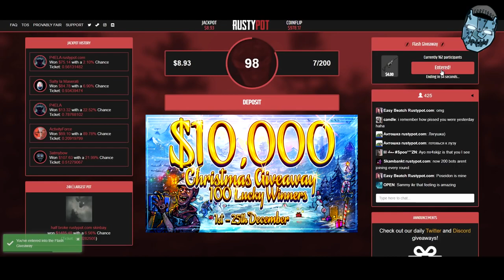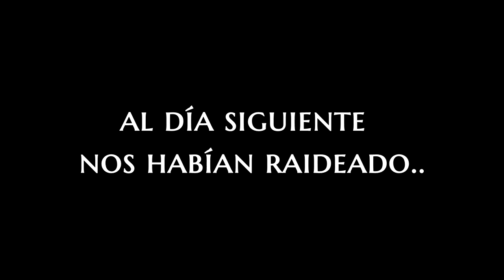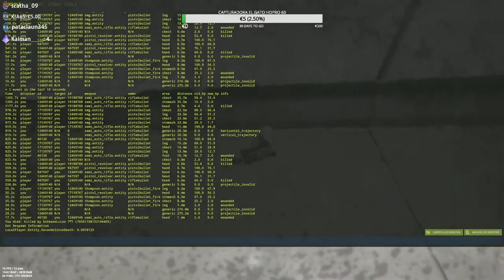A 30 DE VIDA LES ROBO LA OIL RIG ~ RUST VANILLA ESPAÑOL